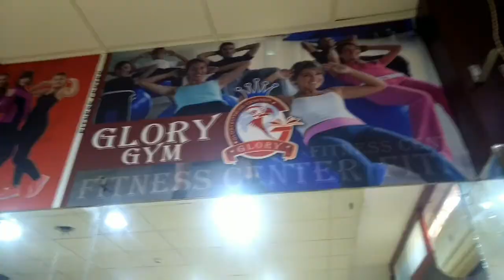Glory gym#dans class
Dans class